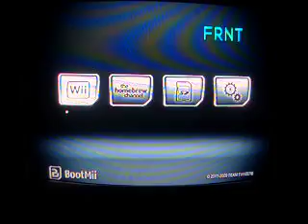Frodo / Commodore 64 Wii Channel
A custom forwarder  I made for the Frodo / Commodore 64 emulator for the wii. Forwards to sd:\\apps\frodo\boot.dol. Sorry for bad quality, it was the only camera i had. Updated video with better quality should be coming shortly.  Any tips are appreciated.  This is my first custom channel, i know its not the best, but im learning.

Known Problems:
Black Screen and upon exit requiring hard reset. This happens even if you run the app straight from the HBC. Its out of my hands